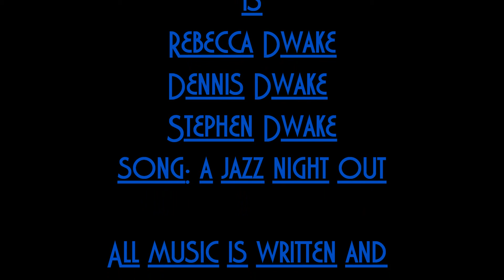Dwake (a jazz night out)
Dwake
song: a jazz night out
all music written and copyrighted by Dwake
recorded and produced by Dwake